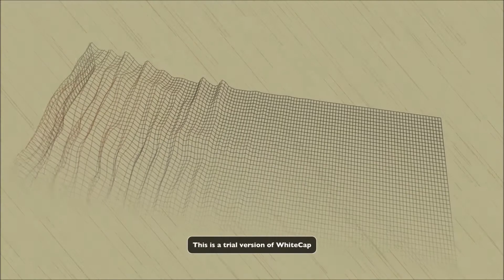Case & Point - Fugitive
Happy Friday! Today we have an amazing song from Case & Point! If you enjoyed this song, be sure to support us by liking and sharing this with your friends, as well as checking out the links below to help support the artists and find more great music.
Remember to comment with some constructive feedback if you have time!

Also, check us out on Facebook and Twitter!